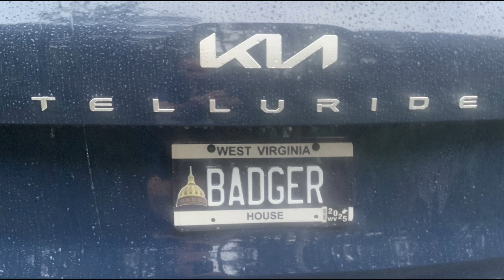Eastern Panhandle Talk: Briana Heaney - WV Public Radio Reporter & Producer (8.9.2024)